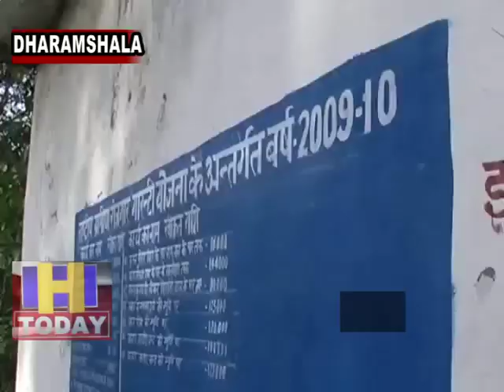स्मार्ट सिटी धर्मशाला ब्लाक ने देश भर में किया टॉप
मनरेगा के तहत निर्धारित लक्ष्य को प्राप्त करने में हिमाचल प्रदेश का स्मार्ट सिटी धर्मशाला ब्लाक ने देश भर में टॉप किया है मनरेगा के तहत रुके हुए सभी विकास कार्यों और मौजूदा समय के लक्ष्य को प्राप्त करने वाला देश का पहला ब्लाक बन गया है पूर्व के वर्षों के रुके हुए कार्यों को भी विकास खंड धर्मशाला ने सबसे पहले पूरा किया है वर्ष 2015 से लेकर 2018 तक के लक्ष्यों में बाजी मारने पर अब केंद्र सरकार से भी धर्मशाला को शाबाशी मिली है